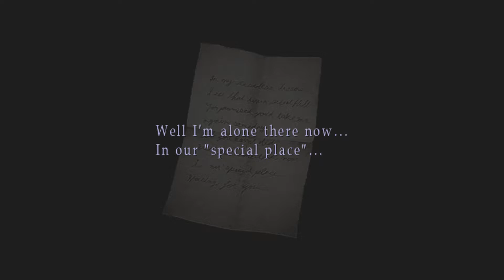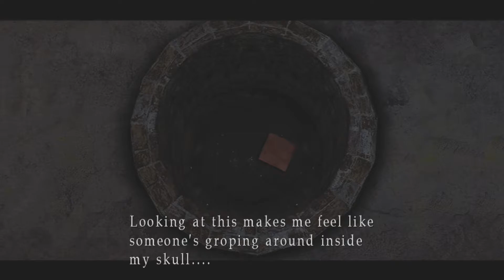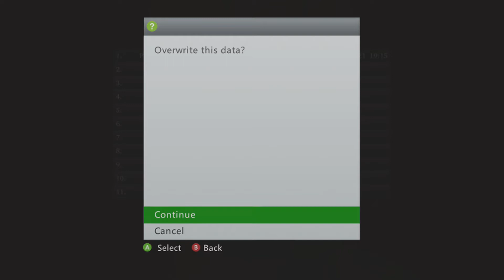Silent Hill 2 Xbox 360 Intro + Gameplay (Silent Hill HD Collection) [No Commentary]